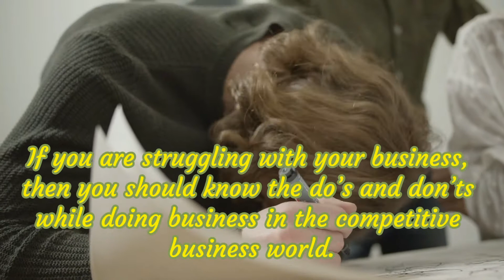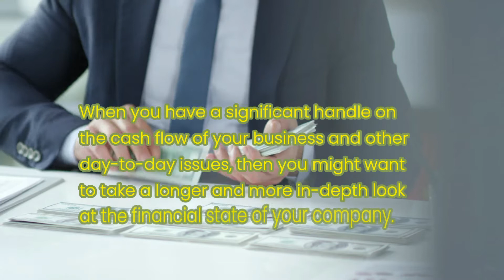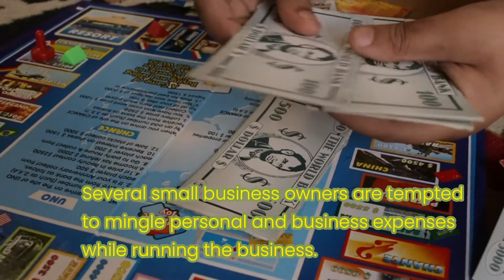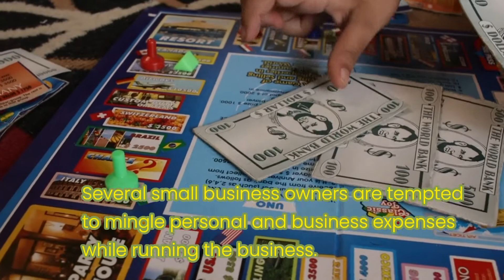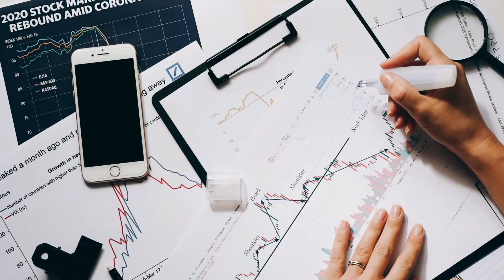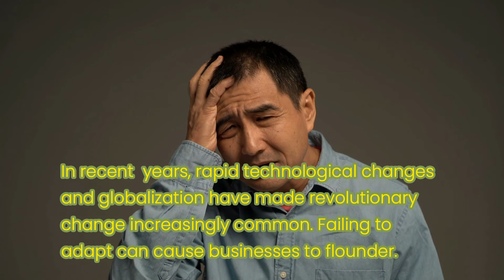How to be a Successful Business Owner